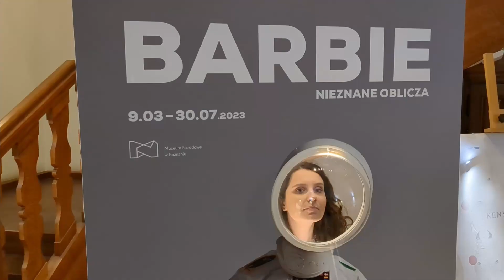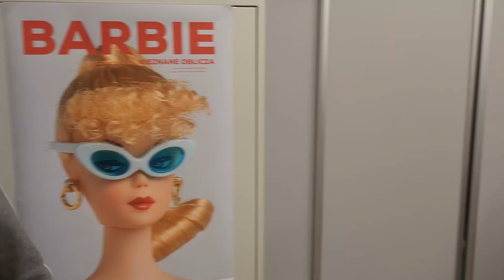Wernisaż wystawy "Barbie. Nieznane oblicza"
W Muzeum Sztuk Użytkowych w Zamku Królewskim w Poznaniu można oglądać wystawę "Barbie. Nieznane oblicza".
Zobaczcie przy okazji, jak wyglądał wernisaż zorganizowany dokładnie w 64 lata po tym, jak Barbie ujrzała światło dzienne.